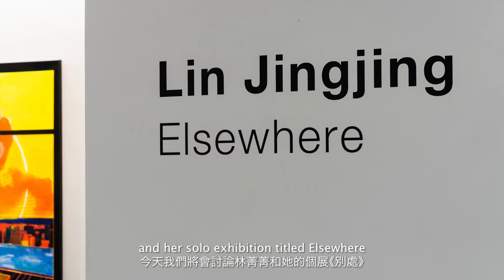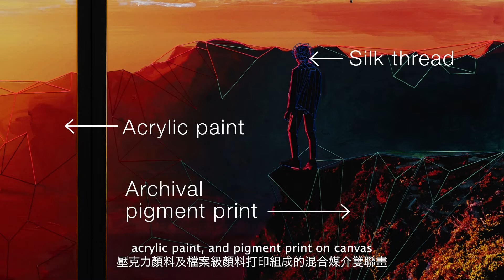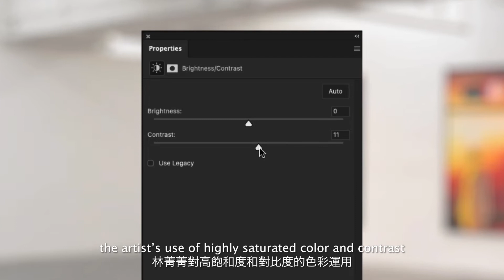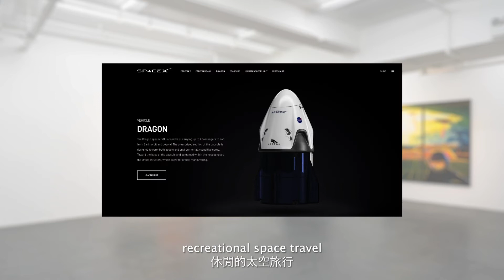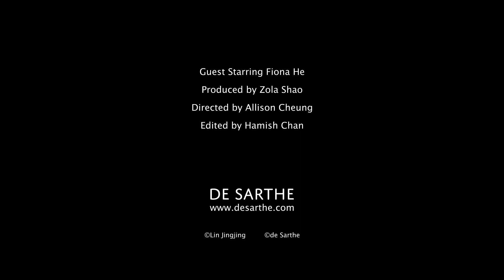On-site Notes Ep.12: Lin Jingjing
For de Sarthe’s special edition of "On-Site Notes" video series, we are delighted to have independent curator and art critic Fiona He leading the virtual gallery tour of the current show 𝐸𝑙𝑠𝑒𝑤ℎ𝑒𝑟𝑒 by Lin Jingjing.

𝐸𝑙𝑠𝑒𝑤ℎ𝑒𝑟𝑒 features a new body of mixed media works on canvas that contemplate the collective displacement from reality caused by the near-surreal ongoing chain of global events. Integrating narratives of extraterrestrial phenomena into settings of vaguely familiar landscapes, the exhibition is a poetic yet eerie speculation of the prevailing world at large, and illumines an imagined paradigm in which the boundaries of reality and unreality have seemingly dissipated.